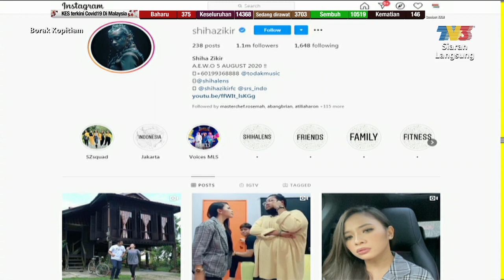Borak Borak: Wangian Sebagai Kerjaya (Ernayanee Nur Julaimi) | Borak Kopitiam (10 Oktober 2020)